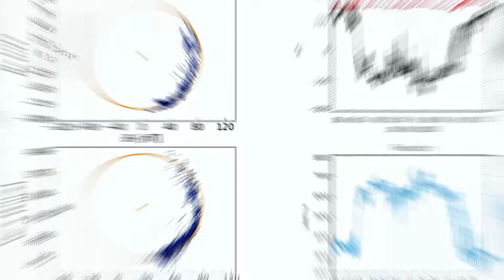3I/ATLAS Turned Blue at Perihelion - The Anomaly That Shouldn’t Exist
Something extraordinary just happened at the Sun and NASA’s silence is making it even stranger. On October 29th, 2025, the interstellar object 3I/ATLAS reached perihelion, its closest point to the Sun. But what the global solar observatories recorded in that moment has left scientists speechless.
From SOHO and STEREO-A to GOES-19 and the James Webb Space Telescope, every instrument caught something that defied the laws of physics yet the data has gone quiet ever since.
What really happened to 3I/ATLAS? Why is NASA withholding the images? And why are astronomers calling this the most mysterious interstellar event since ‘Oumuamua?
Watch until the end to uncover the facts, the evidence, and the theories behind what might be the most important space anomaly of our time.